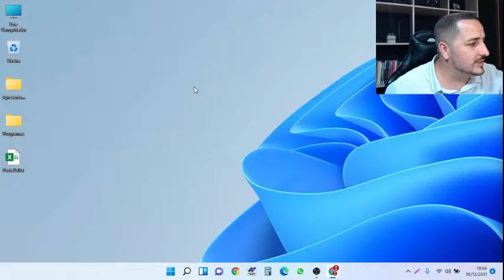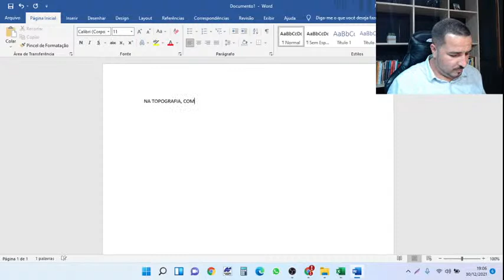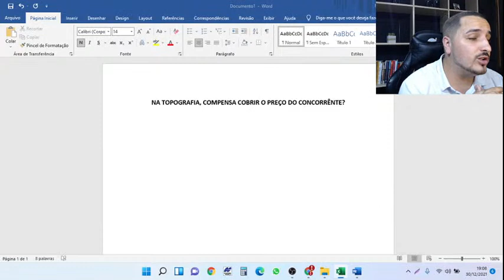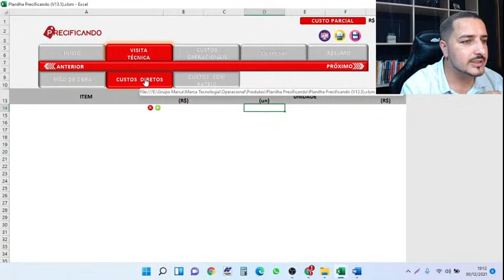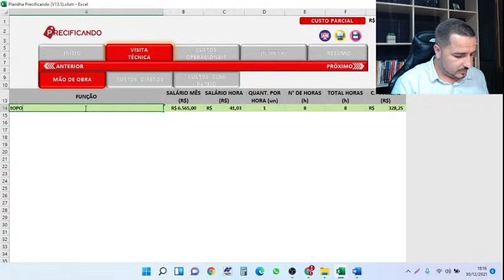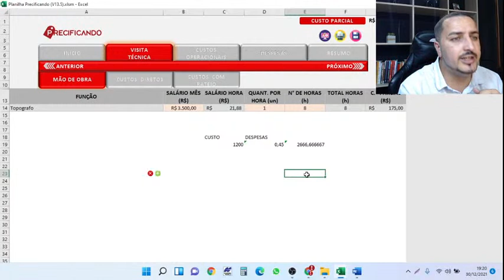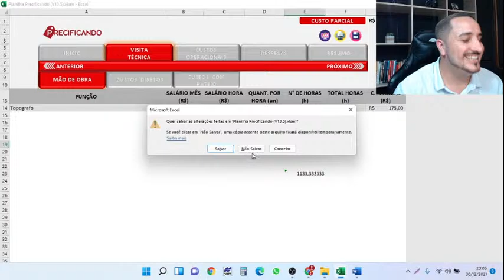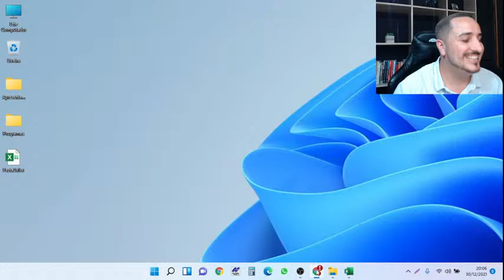NA TOPOGRAFIA, COMPENSA COBRIR OS PREÇOS DA CONCORRÊNCIA?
Você já se fez essa pergunta? Precisa da resposta?

Vem comigo às 19hrs que responderei tudo para você!

Abraços,
Marcos.